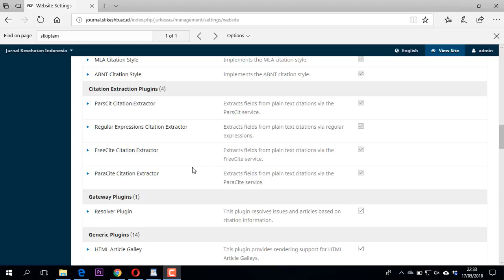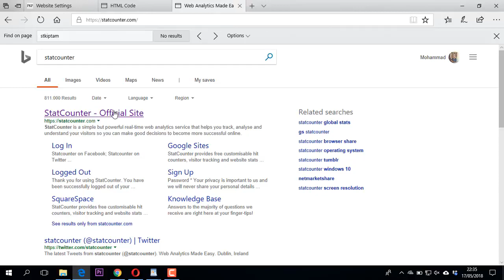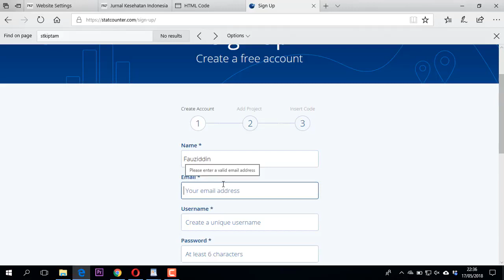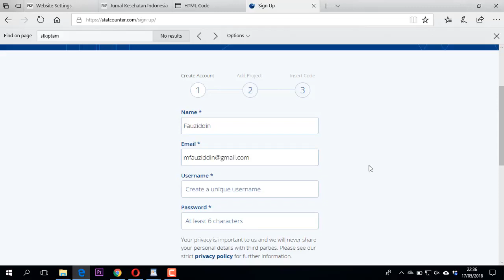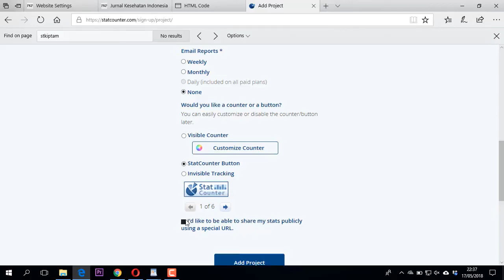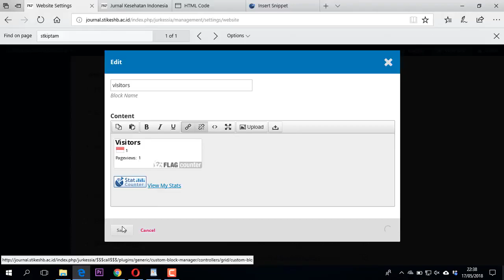Menambahkan Sidebar Visitors Flagcounter dan Statcounter pada OJS 3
Menambahkan Sidebar Visitors Flagcounter dan Statcounter pada OJS 3 dapat dilakukan dengan mudah. hanya berbekal akun Jurnal manager

Salah satu komponen penilaian akreditasi jurnal online adalah jumlah kunjungan unik
Jumlah kunjungan ini dapat diketahui dengan menggunakan StatCounter dan hingga saat ini saya belom tahu selain StatCounter oleh karena itu bagi pemirsa yang tahu saya berharap memberi tahu saya

Nahh jurnal wajib memasang StatCounter agar komponen penilaian akreditasi tidak hilang atau nol
Video ini membahas cara memasang StatCounter dan flag counter pada ojs 3

Bukan hal yang sulit kok...
Selamat mencoba..